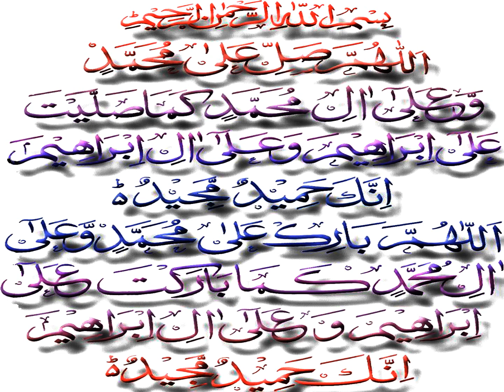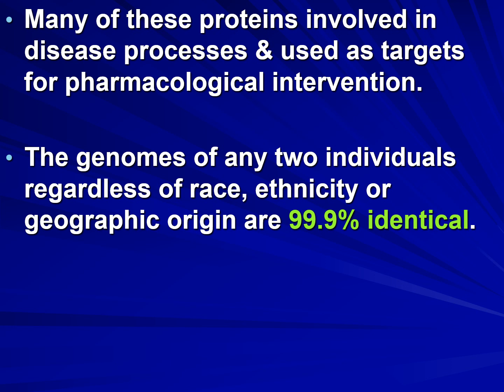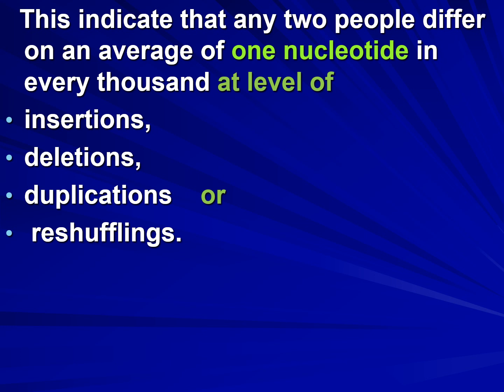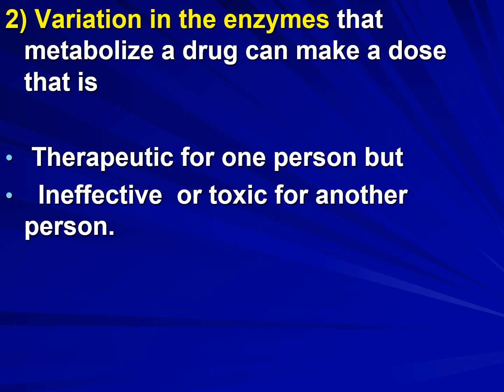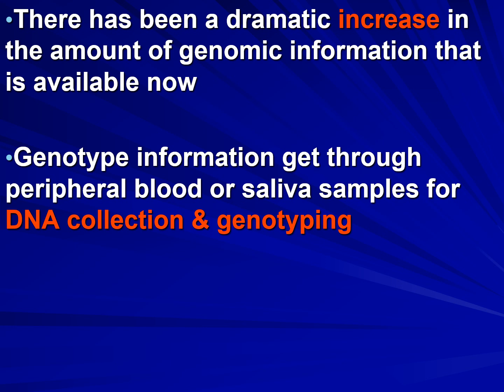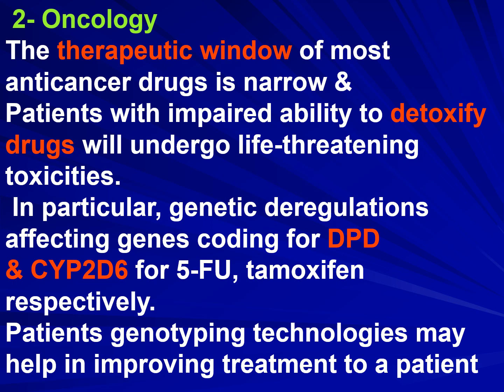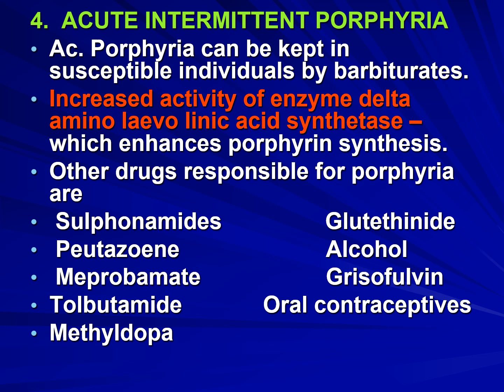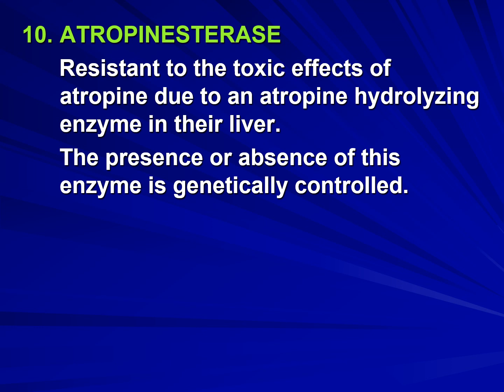Pharmacogenetics by Dr Rashid Mahmood